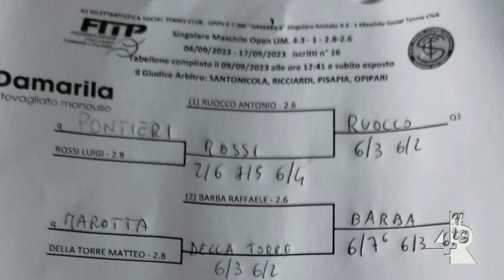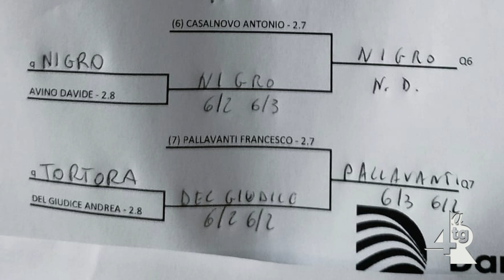Tennis, in gara gli atleti di Seconda Categoria al torneo Damarila